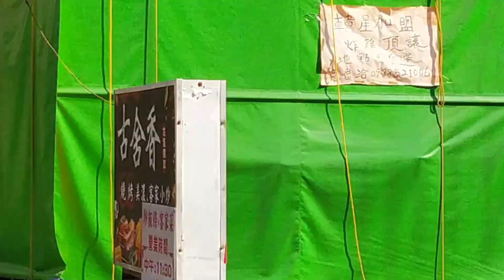VID_#古舍香#美濃客家小炒頂讓資訊，發現於臺南市新營區民生路鄰近#泰慶蔘藥行20201119_121715.mp4(2)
閩南語讀經影片合輯